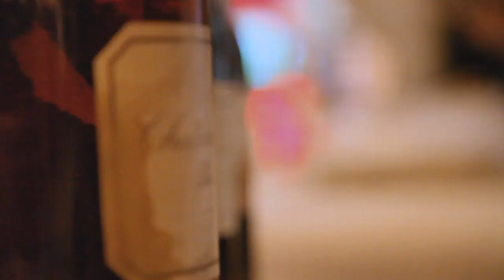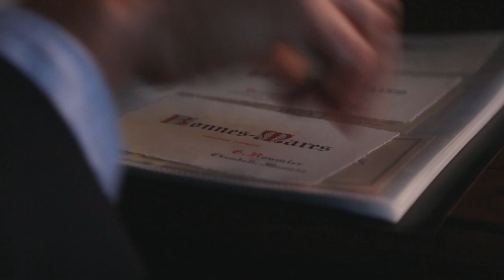The Wine Forger - Rudy Kurniawan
Rudy Kurniawan – The most high profile wine fraudsters in history. He conned fine wine lovers out of tens of millions of dollars by producing copycat counterfeit wine, of the world’s rarest Grand Cru wines in his Los Angeles kitchen.